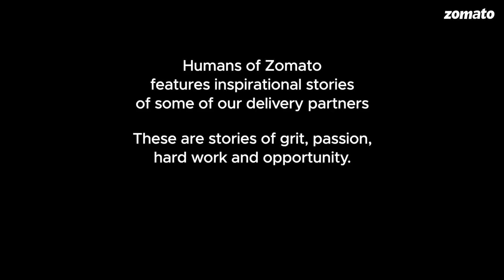Humans of Zomato | Episode 15 | N Mallesh, Hyderabad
Moving to a big city in search of a better life, N Mallesh — a farmer, chooses to deliver smiles to clear his financial debts.

His story of hustling everyday to make a difference is truly inspiring.

Humans of Zomato features inspirational stories of some of our delivery partners. These are stories of passion and hard work.